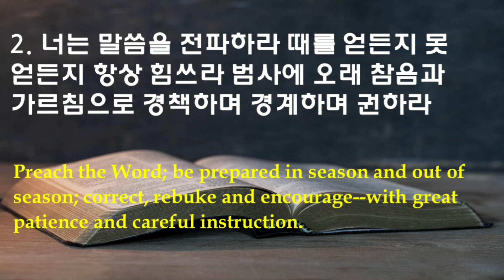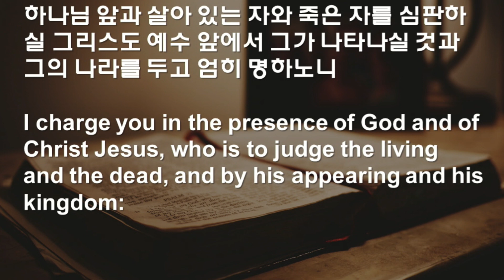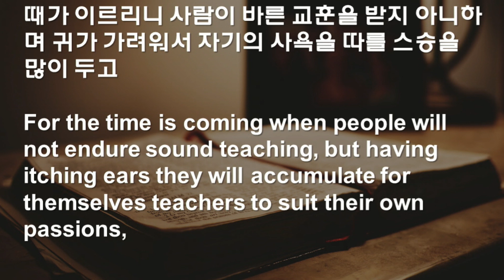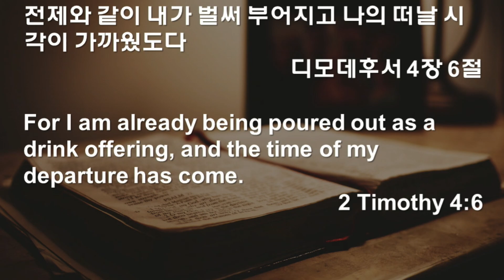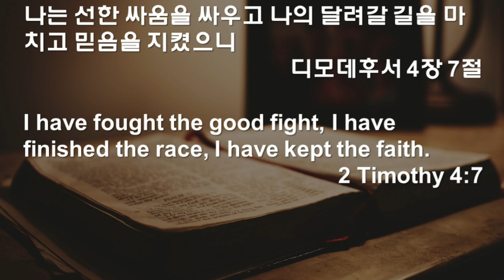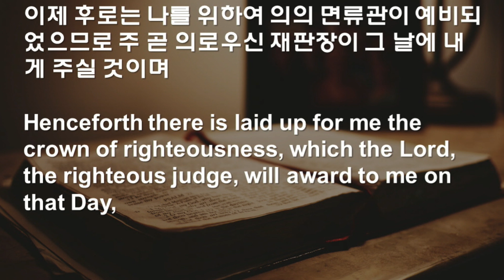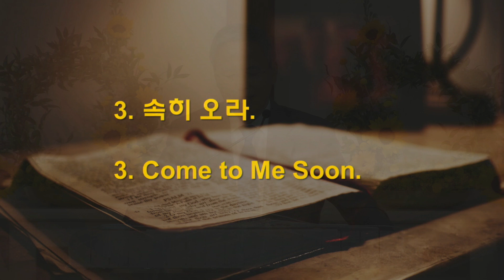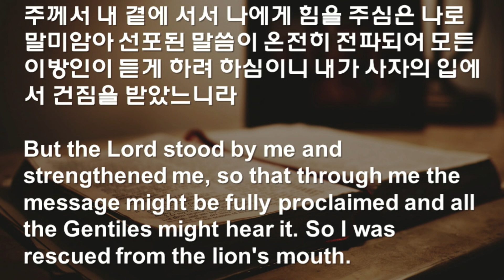하와이중앙장로교회 주일 설교: "말씀을 전파하라 (Preach the Word)" (디모데후서 4장 2절), 05-26-2024